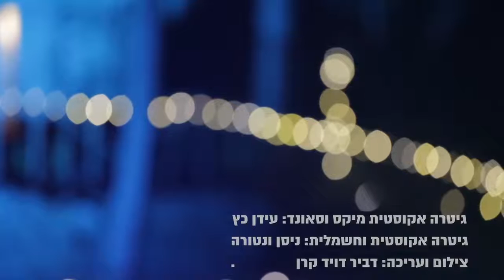בוצר מארח את המשוררת חביבה פדיה - ציון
מתוך הופעה בפסטיליבא הודו. בקרו בפייסבוק של בוצר

אני אוהב את העם שלי
קודם כל כי אנחנו משפחה
אני אוהב את השפה שלי
כי לפני שהיא תורה היא מצרפת לחיבור
אני אוהב את ארצי
כי היא טובה
היא אדמה היא אשה
שמחכה לאדם
לזן האנושי.. שתיתן לו אישור
נכנסים לשנת השבעים של שכונת החמולה.. בלי מיסטיקה אבל וואחד מספר להתעורר בו לאופק חדש..חלום טוב חלום שלום
מצורף ביצוע לשיר ״ציון״ במסע חדש עם המשוררת חביבה פדיה..
גיטרה חשמלית- ניסן ונטורה
סאונד- עידן כץ
צילום ועריכה- דביר קורן
צולם במסגרת פסטיליבא בגואה שבהודו..
מעולם ועד עולם..לאדם